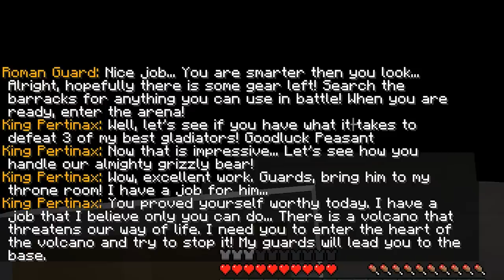TIME TRAVELING IN MINECRAFT MOVIE!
TIME TRAVELING IN MINECRAFT MOVIE! w/BeckBroPlays